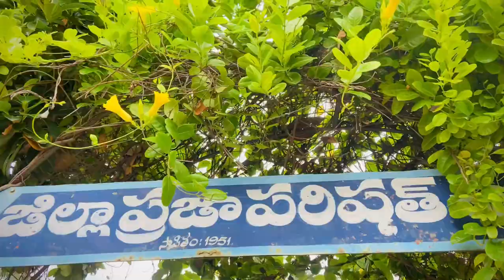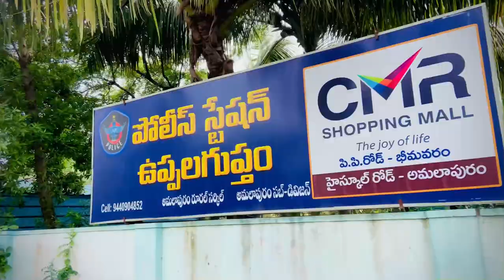Independence day celebration uppalaguptam mandalam స్వాతంత్ర్య దినోత్సవ వేడుకలు ఉప్పలగుప్తం మండలంలో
|| To day Independence day celebration uppalaguptam mandalam || and full covering vlog defence satish ||

￼ || Happy 75th
Independence Day ||

My syanambeach video link